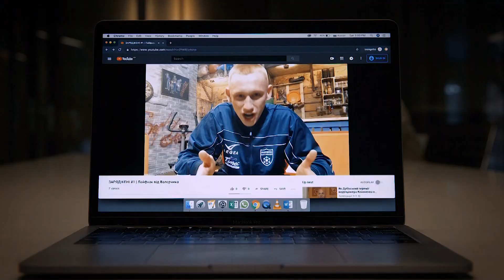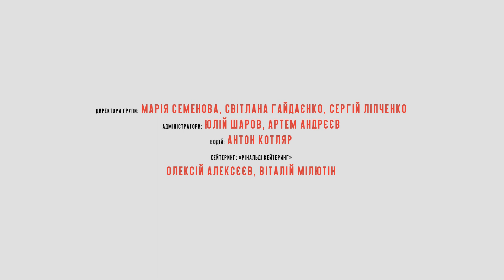ЗАРЯДЖЕНІ | 3 СЕЗОН | 15 СЕРІЯ | НЛО TV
Унаслідок хакерської атаки на науководослідний центр у групи молодих людей проявляються надзвичайні здібності, які не дуже допомагають у житті. Тепер їм доводиться розбиратися з новими можливостями та захищатись від небезпечних ворогів.